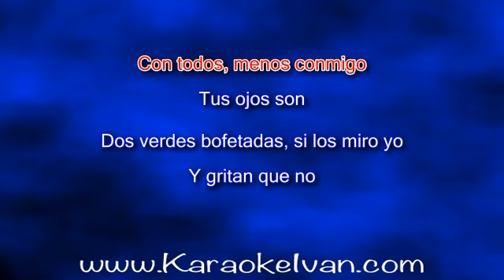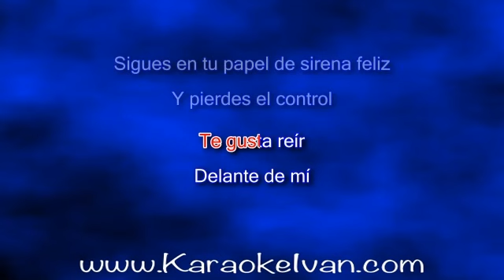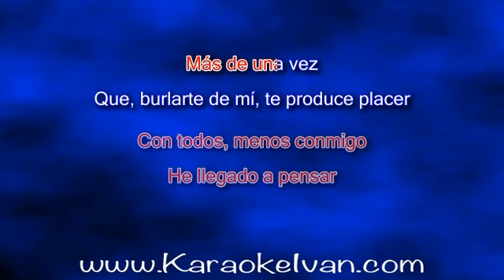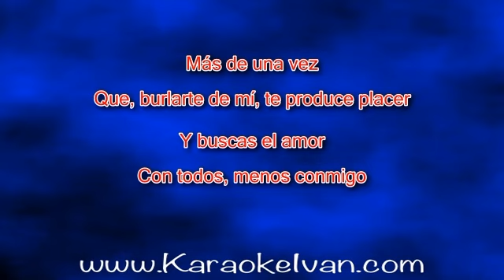Banda El Gran Proyecto - Con todos menos conmigo KARAOKE